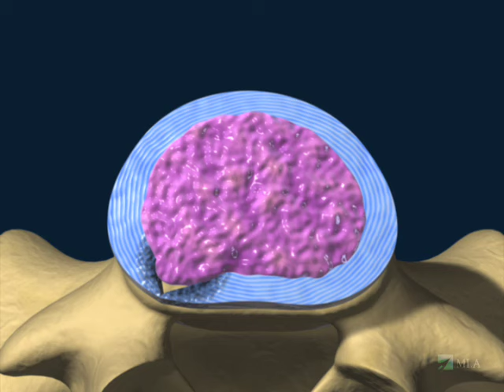Herniated Disc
for FREE videos, illustrations and patient handouts for healthcare providers.

This 3D medical animation shows a herniation of a lumbar intervertebral disc at the level of L4 - L5, a common cause of lower back pain.

ANC00084